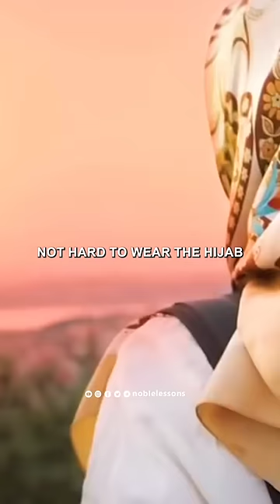"Our Body Is Not For Sale" | Muslema Purmul | Full Video Click ▶︎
When we look around the society people ar encouraging women to reveal at all, they are encouraging to show it off. Our bodies aren't meant to be sold. We've an understanding of our body and our dress that derived from our understanding of God himself and what he want from us. (hijab islamicvideo islamiclecture islamicmotivation)